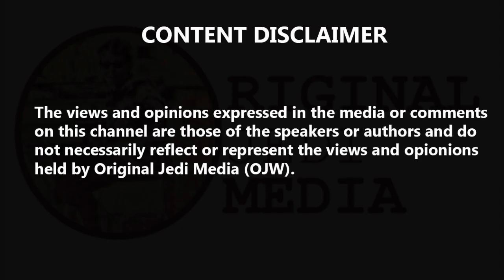You Can Hear The Moment The Penny Drops For This Brexiter During A Call With James O'Brien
James O'Brien, You Can Hear The Moment The Penny Drops For This Brexiter During A Call.  Listeners heard the exact moment a Brexiter realised he had lost the argument with James O'Brien during a feisty call this morning. Adam asked James O'Brien to extol the virtues of staying in the European Union and, at first, James used the words of arch-Leaver Iain Duncan Smith. But when Adam asked for a specific reason to stay, James told him: "We currently have 759 trade deals with approximately 180 different countries. 81 full trade agreements." After a short gap, Adam then responded: "But I think there's only about 161 countries on the planet." What followed was a huge gap as Adam realised what he had just revealed.